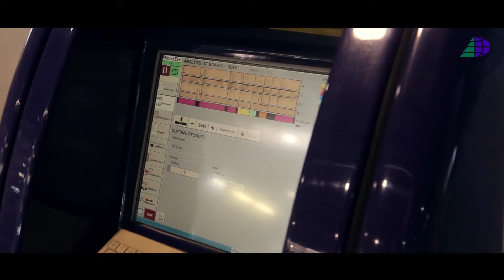Lesobalt Ltd. (Kaliningrad) is the leading exporter of Russia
Лесобалт - ведущий экспортёр России